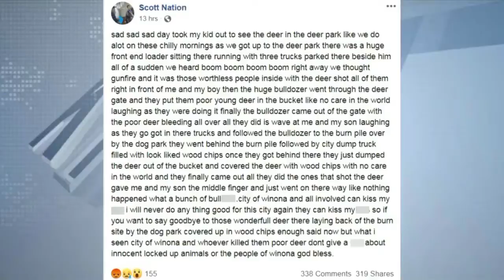Winona's handling of deer park shutdown sparks outrage from witness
Thursday morning, a group led by the Winona Public Works Department went to Lefty Hymes Memorial Deer Park put down the deer there.